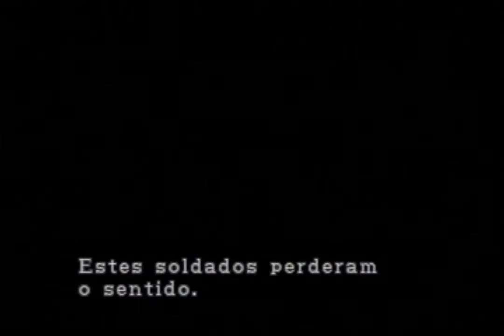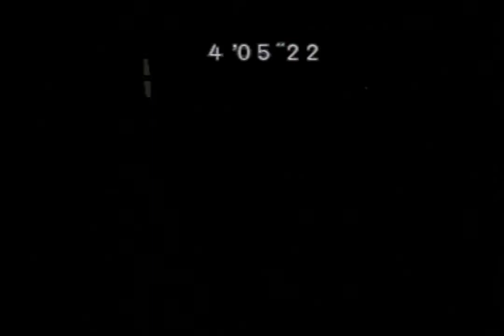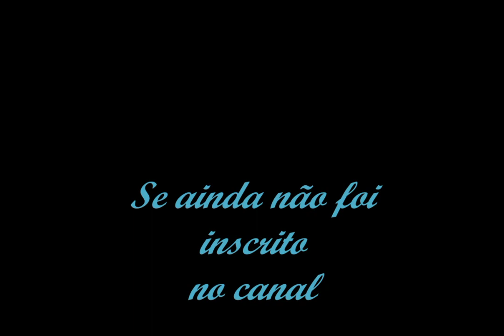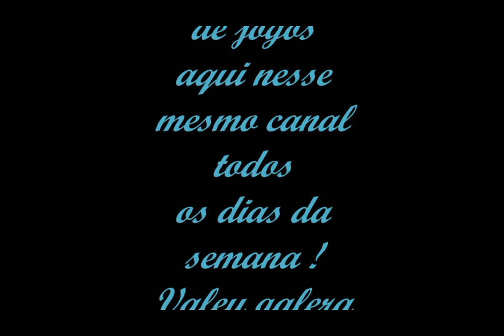Voltando a Jogar Modo os Mercenários do RE3, Fazendo 100% Salvando Todo Mundo e Acertar os Macetes !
Há Muitos Anos Atrás eu e Meus Amigos Vivíamos Jogando Os Mercenários, E Cada um de Nós Descobrimos que tinha muitos macetes Secretos pra Almentar nosso Tempo no Jogo Inteiro tentando fazer o possível pra acertar Todos, aí resumidamente consegui Bater meu Último Recorde que foi de 16:15, o meu memory card que eu tinha tudo salvo, passei pra um deles vendendo meu ps1 sem poder, depois sumiu nunca mais Vi, e hoje em dia sei de todos os macetes, até Fiz na época escrevendo uma revista ensinando o detonado de todos os macetes sem errar nenhum além de tudo, todos nós que jogamos juntos na época juntamos todos os macetes pra fazer num jogo só, e hoje fui jogar, errei vários, mas se eu voltar a jogar como antes eu consigo acerta todos e até mesmo conseguir bater meus recordes. E em Breve irei mostrar a revista que eu escrevi ensinando todos os macetes e mostrarei aqui no Canal, Aguardem.
Ela deve ta guardada em algum lugar e se eu achar eu gravo um vídeo mostrando ela aqui no Canal Para todos Verem !